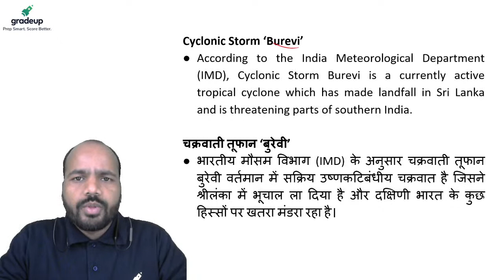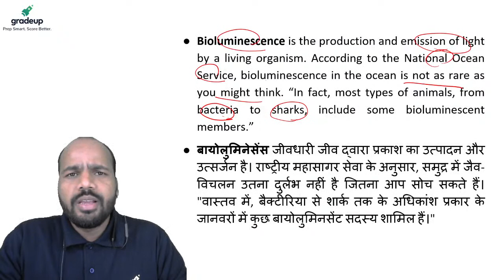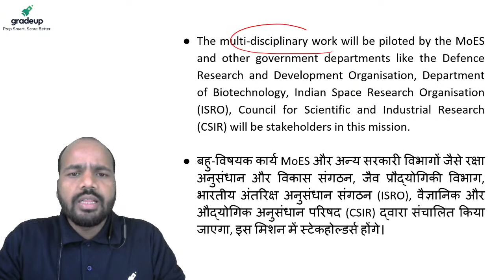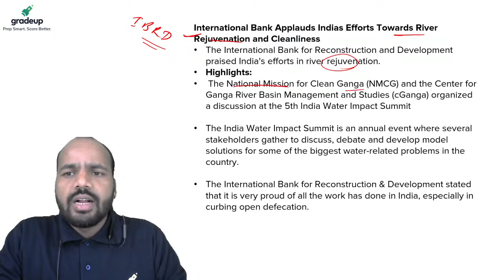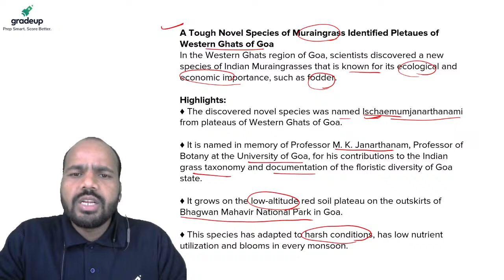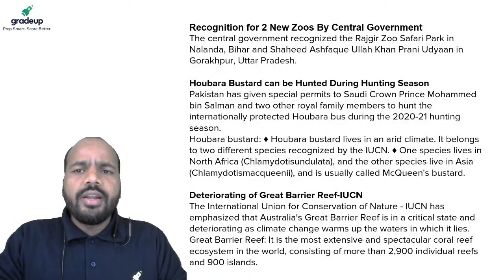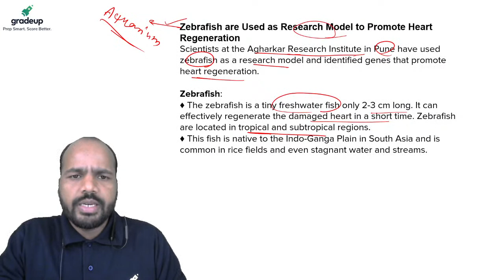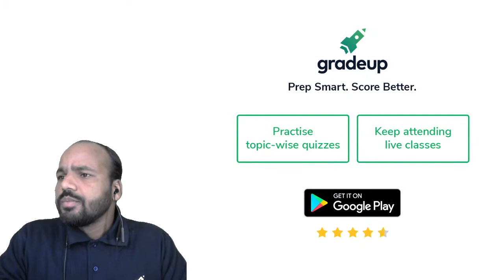UPPCS 2021: Environment Issues in News-December by Pankaj Barman Sir || Gradeup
UPPSC 2021 - Watch the live class on "समाचारों में रहे पर्यावरण के मुद्दे -दिसंबर" for UPPCS  Preparation by Pankaj Barman Sir. These classes will help you to level up your preparation for UPPSC 2021 Exam.

Gradeup brings to you UPSC CSE Conclave 2020 on 19-20 December. In this free-to-attend event, you will get a chance to speak with prominent IAS & IRS Officers as well as our exam experts to understand how to prepare for IAS 2021.
Click on the link to register for this free event (limited seats!)

Hello Students, to improve our sessions we are conducting a survey on your viewership. Please fill this form to help us analyse the data carefully and improve ourselves so that we can provide you the quality education.

Gradeup has launched a new Youtube channel for the aspirants preparing for UPSC Civil Services and EPFO Exams.

Prepare for UP State Exams with Gradeup Super, a Subscription service, which gives you unlimited access to 10+ structured Live courses and 70 Mock tests for different exams of UP State.
🔴 Complete syllabus coverage of 5+ UP State Exams with live classes, study notes, and interactive quizzes (like UPPCS, UP Police Exams, UP Lekhpal, UPSSSC Lower PCS & many more!)
🔴 Prepare with India's best Faculty with a proven track record, who have years of teaching experience and have mentored thousands of students.

Get 100+ Mock Tests for UPSC/ State PCS Exams with Gradeup Green Card